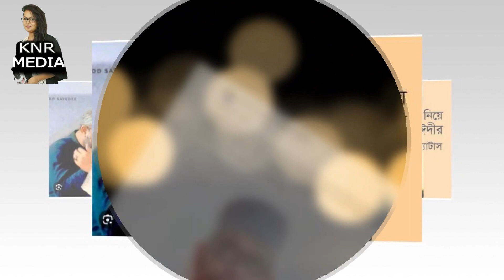দেলাওয়ার হোসাইন সাঈদী যেভাবে পরিচিত হয়ে ওঠেন। Delwar Hossain Sayeedi। Knr Media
দেলাওয়ার হোসাইন সাঈদী যেভাবে পরিচিত হয়ে ওঠেন। Delwar Hossain Sayeedi। Knr Media | Who is Delwar Hossain Sayeedi | Biography | Information । । Allama Sayedee । Allama Delwar Hossain SayeediDelwar hossain saydee | Saidiব্রেকিং নিউজ | দেলাওয়ার হোসাইন সাঈদী হঠাৎ অসুস্থ, ঢাকায় আনা হচ্ছে | Delwar hossain saydee | Saidi